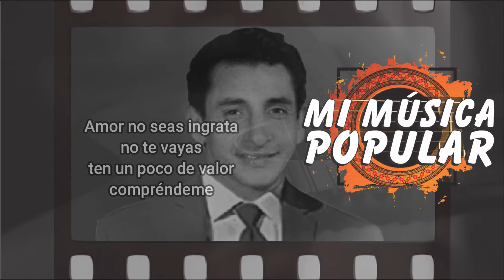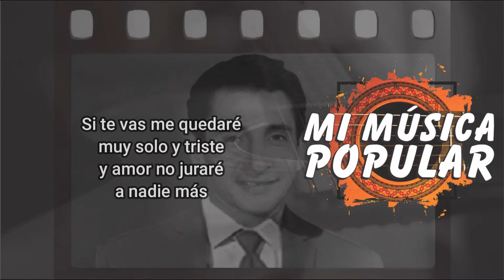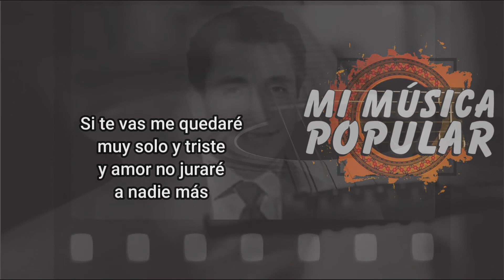No Me Dejes - Olimpo Cárdenas - Con Letra (Video Lyric)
No te vayas corazón
ven a mi lado
que amor eterno
una vez yo te juré

Y en la vida
solo una vez se quiere
y esa vez
en ti la consagré

Amor que eres
en mi vida
aliento de mi alma
y de mi ser

Amor no seas ingrata
no te vayas
ten un poco de valor
compréndeme

no me dejes abandonado
con el solo recuerdo
de tu amor

Si te vas me quedaré
muy solo y triste
y amor no juraré
a nadie más

Amor que eres
en mi vida

no te vayas
compréndeme

de tu amor

a nadie más

a nadie más